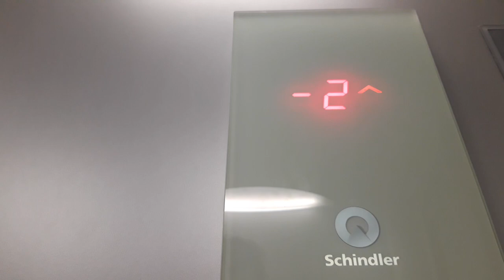DOWN ONLY! Schindler 3300 MRL traction elevators at Stadion shopping center, Belgrade, Serbia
My first touch sensitive!!!
These elevators are awesome!!!
I only go down and finished video inside the elevator because security is some times near the elevator.

---non scenic elevators---
Brand: Schindler
Installed at 2012
Model: 3300
Type: MRL  traction
Capacity: 1125 kg/13 persons
Stops: 7 (-2,*0*,1,2,3,4,5)
Stops locked: 1 (1)
Elevator bank size: 2(Both on same controllers)
Fixtures: FI GL 100 (Touch sensitive)
Speed: 1.5m/s